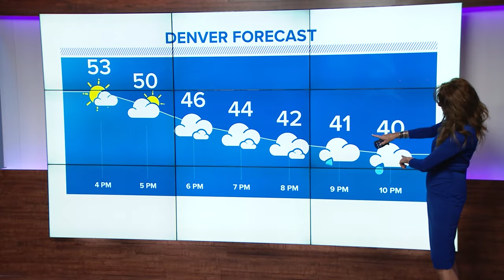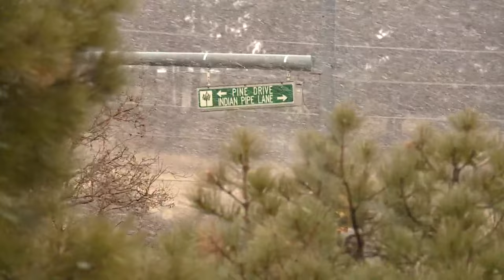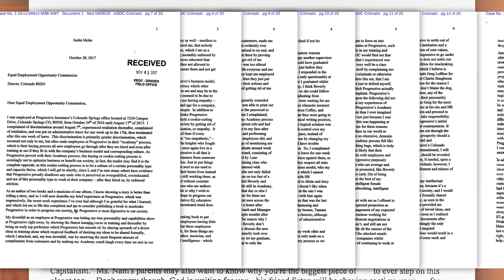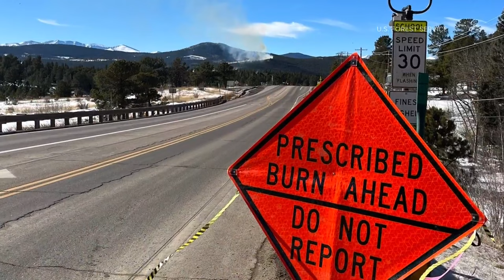Extended forecast | Snow expected soon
These are the top stories from the 4 p.m. newscast on Friday, Feb. 2.

9NEWS (KUSA) is located in Denver, Colorado.